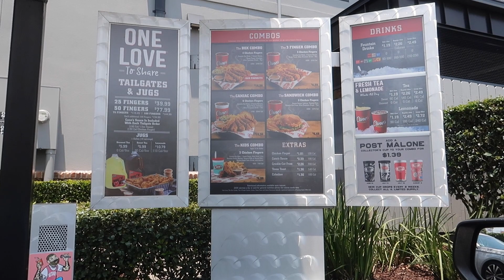OMG SOMEONE HIT ME IN THE DRIVE THROUGH😱💥 (Rasing Canes Mukbang)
Leave some feedback in the COMMENTS to tell me how you feel about the video. Go check out the last videos that have been posted. Send me any video idea you want me to do and I will do it.